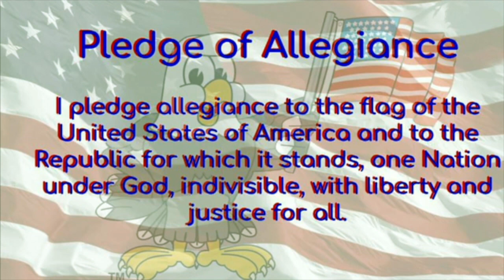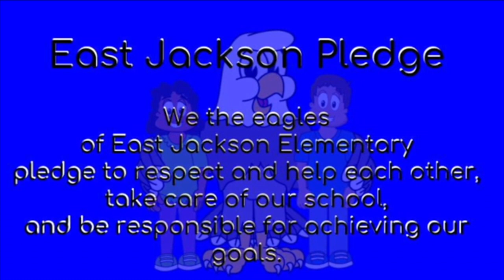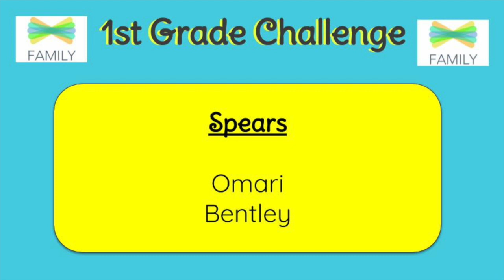EJAN: Friday 11-30-18